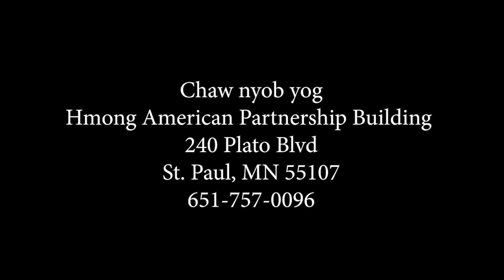Hlub Koj Li Koj Hlub Kuv. 11/10/2022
Hlub Koj Li Koj Hlub Kuv.